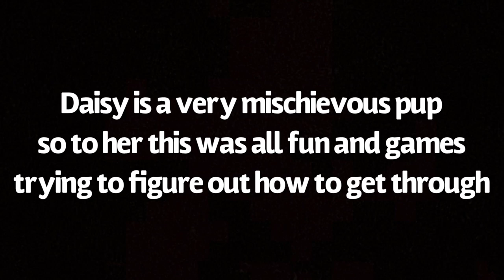Puppy Reacts To Invisible Challenge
You can also check out my big bro Charlie the Goldens pages